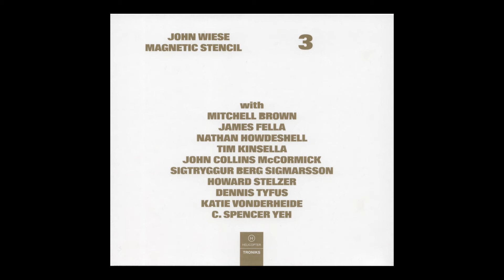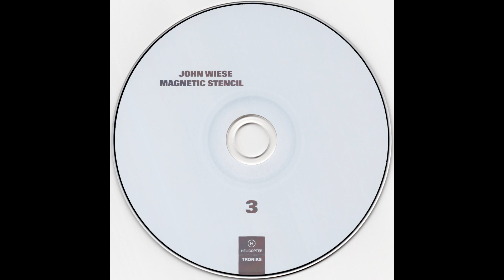John Wiese - Magnetic Stencil/3 (2021)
00:00 Magnetic Stencil 3-1
19:54 Magnetic Stencil 3-2

This is the third installment in a series of albums produced by John Wiese using an expanded ensemble of recorded sound contributions.

Composed and mixed by John Wiese
Cleveland, Ohio—15 April 2020

Additional sounds on this album contributed by Mitchell Brown, James Fella, Nathan Howdeshell, Tim Kinsella, John Collins McCormick, Sigtryggur Berg Sigmarsson, Howard Stelzer, Dennis Tyfus, Katie Vonderheide, C. Spencer Yeh